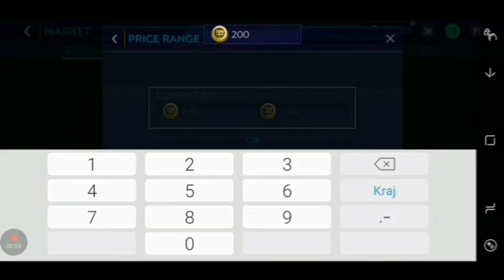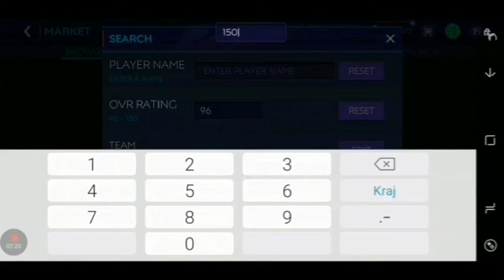FIFA 21 MOBILE HOW TO BEST CARNIBALL SNIPING FILTERS AND MAKE MONEY IN HOUR EASY COINS?!!